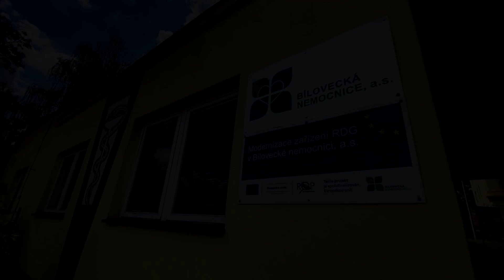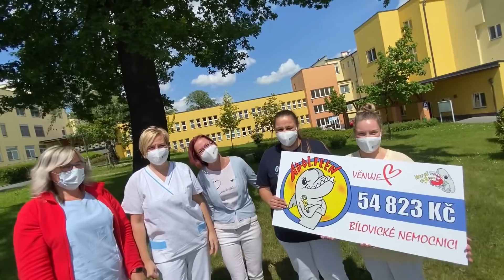ADOFEEN PLNÍ SLIPY A DOVEZL PENÍZE DO BÍLOVECKÉ NEMOCNICE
Nemocniční sestřicky jsou bojovnice v první linii a nemocnice na jejich přesčasy nemají. Adolfeenofi to nebylo jedno a podpořil jednu malou nemocnici u Ostravy.